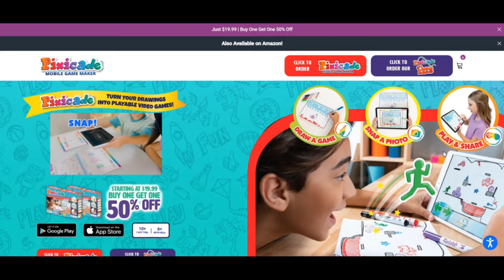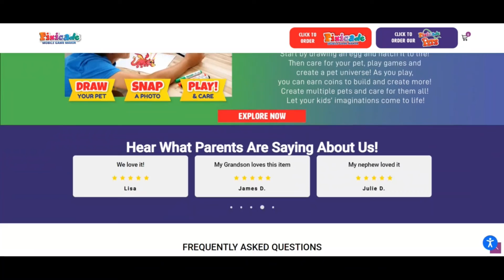Pixicade Reviews [ With Proof Scam or Legit ? ] pixicade mobile game maker ! Pixicade Com reviews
Pixicade Reviews [ With Proof Scam or Legit ? ] pixicade mobile game maker ! Pixicade Com reviews ! Pixicade.Com reviews

The have confidence in in rating ranking of the web site is rather small. pixicade.com may be a rip-off.

We acknowledged the notion position employing a Computer algorithm. The algorithm is apparently at forty+ expertise things on which Basis its tends to come up with a have religion in ranking. Sources are 3rd bash feelings, The placement inside the Group, the Webhosting bash used by the online-web page, While in the party the positioning has intensive been observed to supply bogus objects, etcetera.